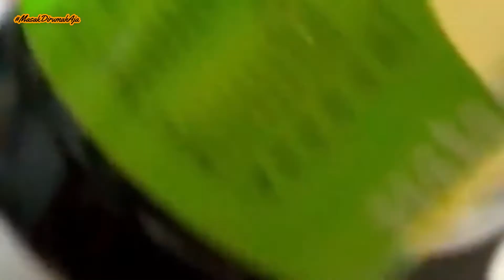CARA MASAK TUMIS BAWANG BOMBAY (Yang Chong Hongloupo Chao Ci Tan) II Masakan Taiwan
Cara memasak tumis bawang bombay dengan telur ayam dan wortel atau disebut juga Yang Chong Hongloupo Chao Ci Tan ala masakan taiwan, selamat mencoba.

Bahan :
Bawang bombay 1/2 bh (separuh bh)
Wortel serut secukupnya
Telur 2 bh
Daun bawang
Garam
Penyedap
Kecap kental manis
Minyak wijen
Minyak sayur
Merica bubuk

Semoga bermanfaat.